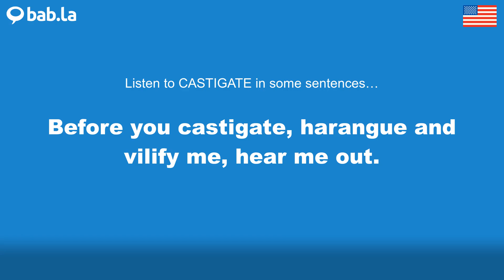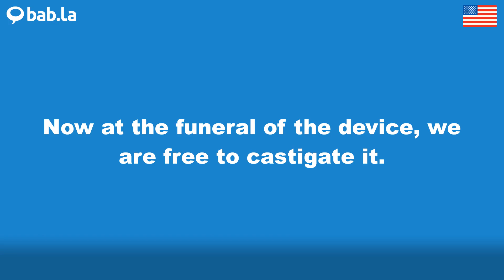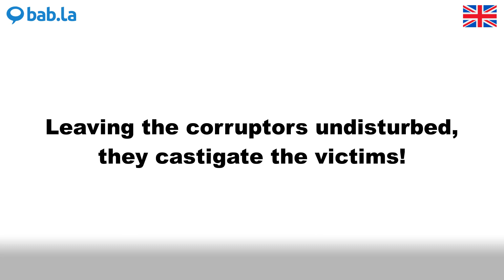CASTIGATE pronunciation | Improve your language with bab.la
Improve your spoken English by listening to CASTIGATE pronounced by different speakers – and in example sentences too. Learn and love languages with bab.la.